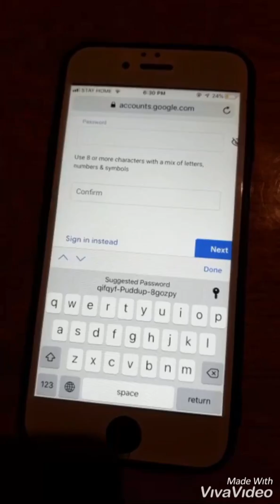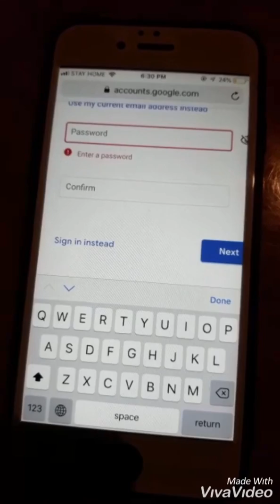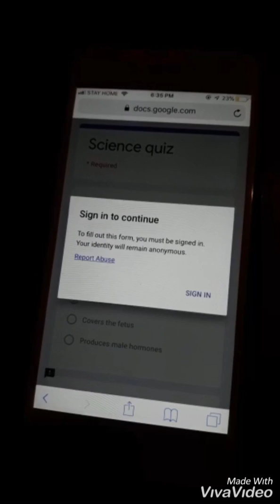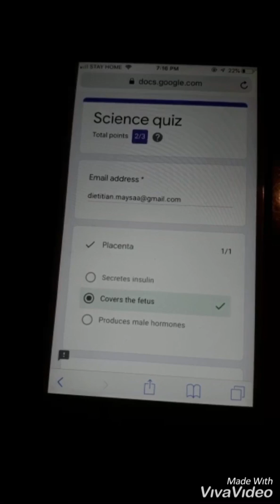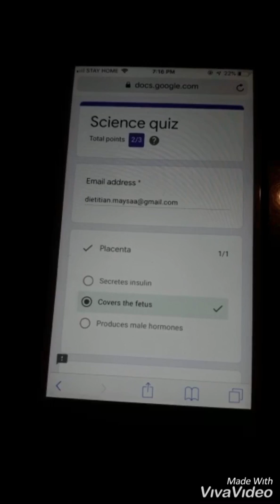Create gmail account / Solve exams